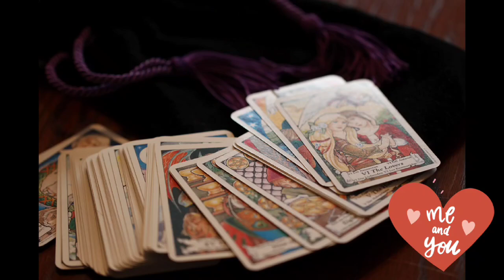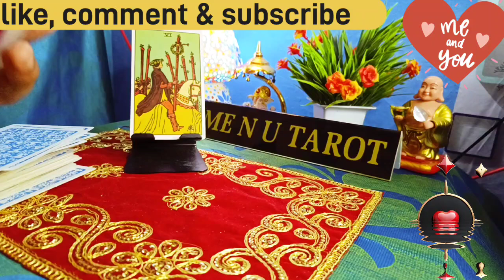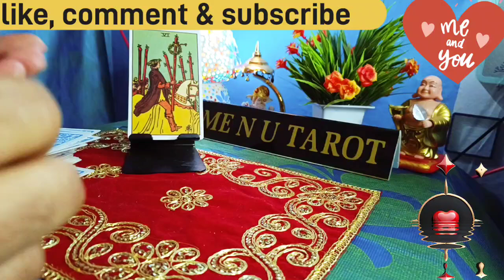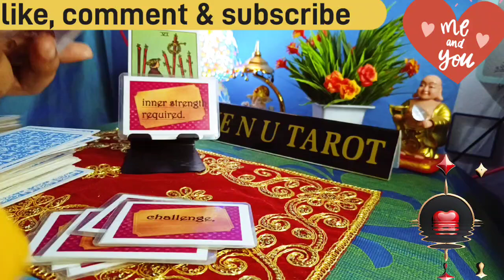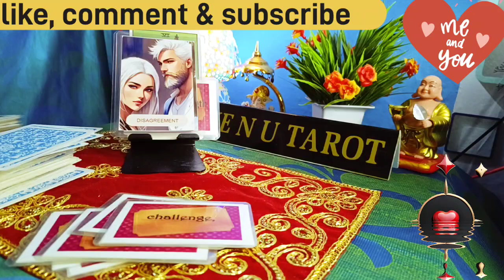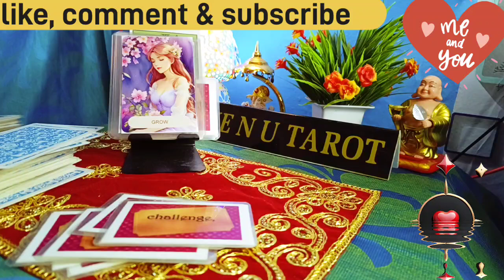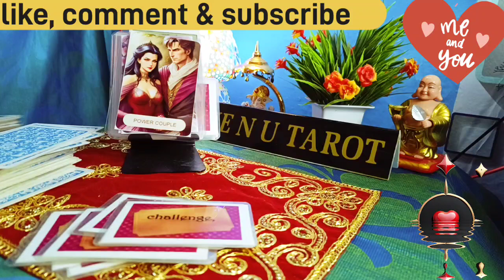Kaunse Raaz wo aapse chhupa rahe hai? Their secrets out. Hindi tarot reading. Current feelings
welcome 💐
start: 00:00
begin: 00:45

hindi timeless tarot reading, hindi tarot reading 2023, hindi tarot reading today, hindi tarot reading pick